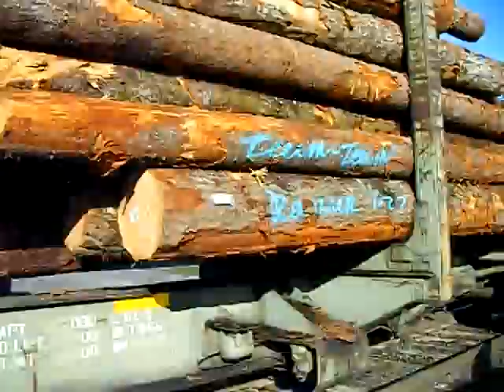PW 2306 (1-30-09) Long! Long! Log Train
Portland Western 2306 never ending  log train going through Salem,Oregon.  My daughter shot  this video for me.  Please rate, comment and enjoy.